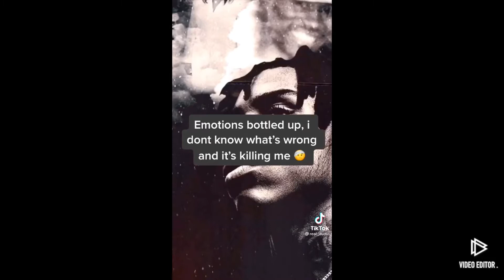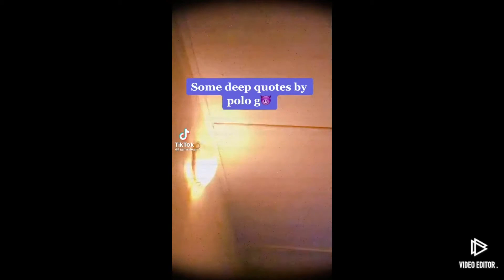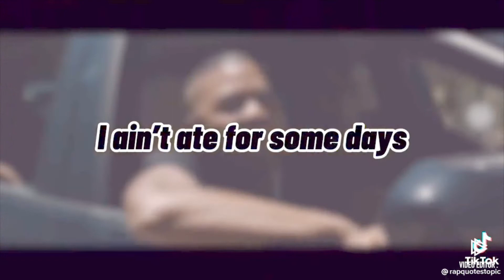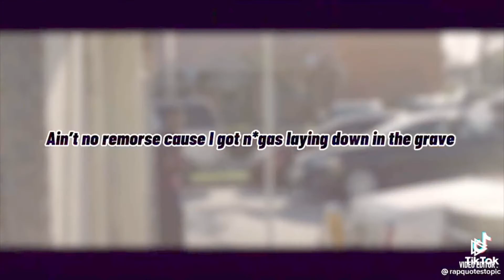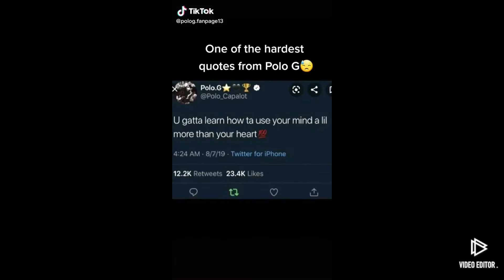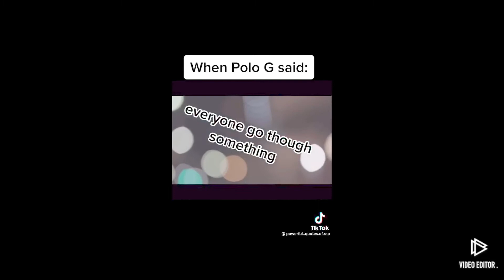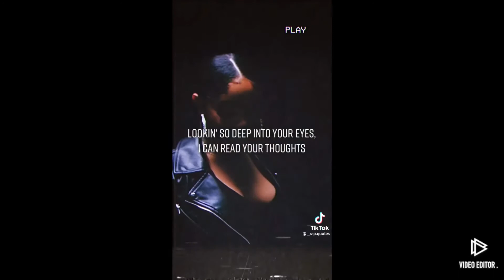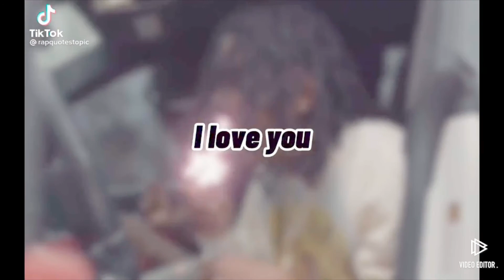Polo g deepest lyrics and Quotes💔‼️❌